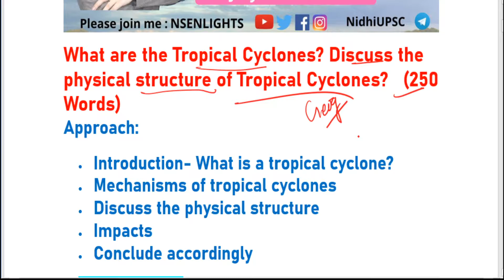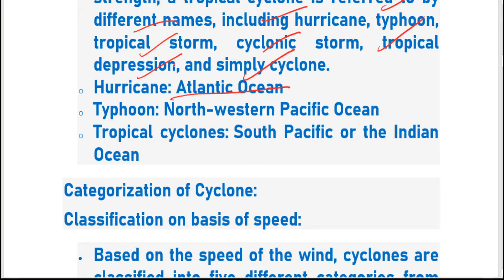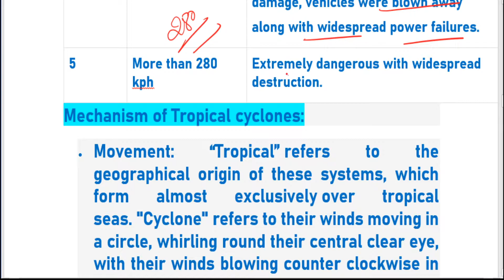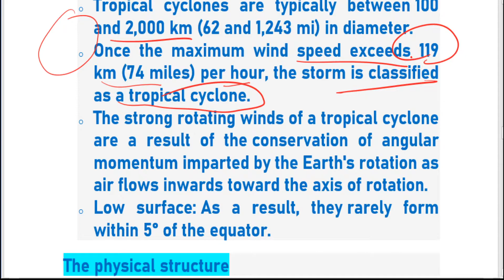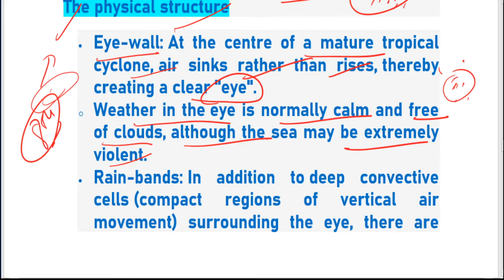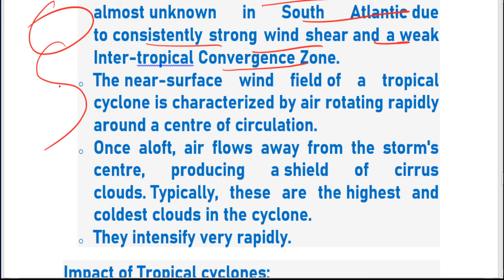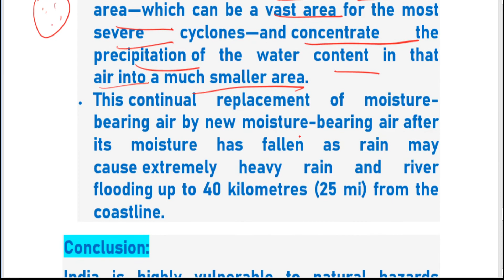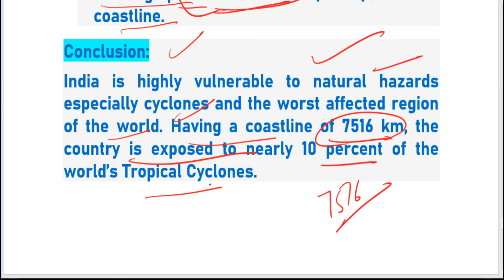GS PAPER 1 DAILY MAINS ANSWER WRITING PRACTICE I NSENLIGHTS STREAM SE02 EP42